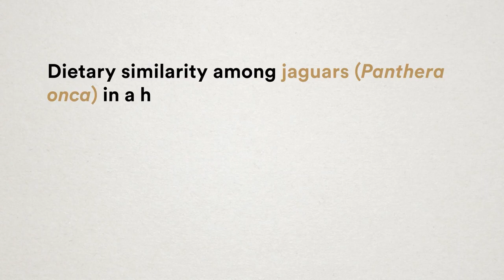60 Second Science: Jaguar Diets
What do jaguars eat? Dr. Bart Harmsen, a Panthera Conservation Scientist, set out to investigate this question in Belize's jungles. Guess which animal made up about 50 percent of jaguar prey? Watch this new 60 Second Science video to find out.